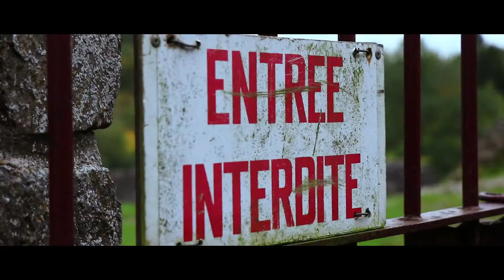De Tijdreiziger | Mini documentaire (Montaigle Castle)